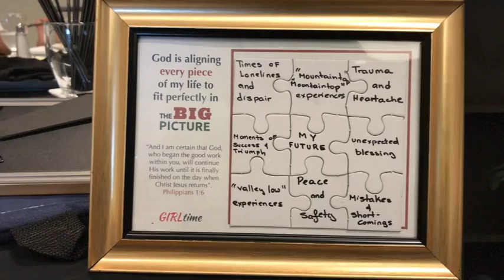Kerry Burke Teaching Montage